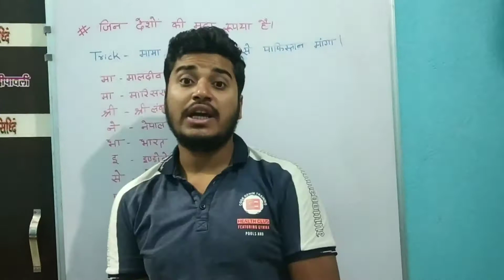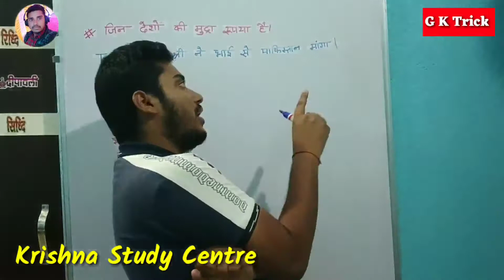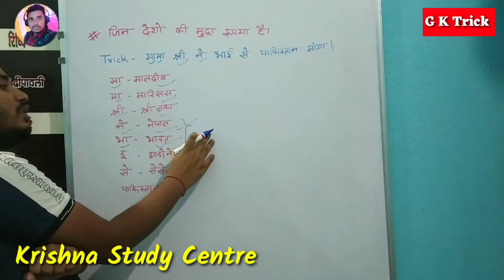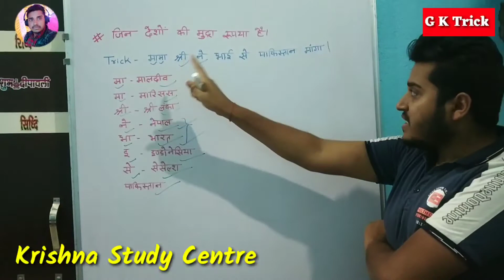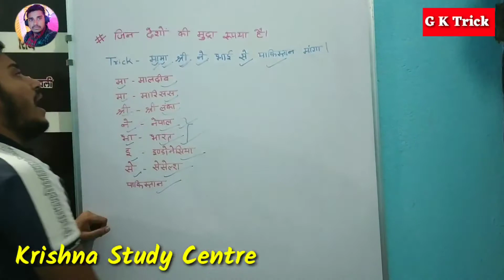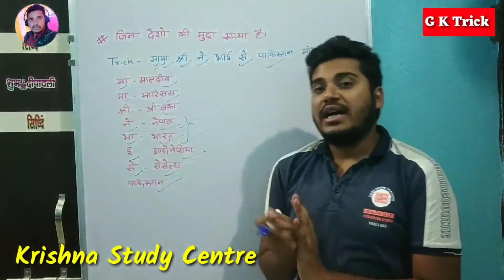#05 Trick - जिन देशों का मुद्रा रूपया है उनको याद करने का ट्रिक | चुटकी में होगा याद!!